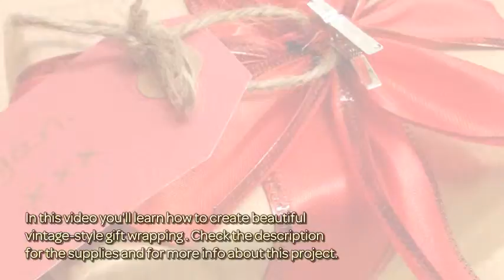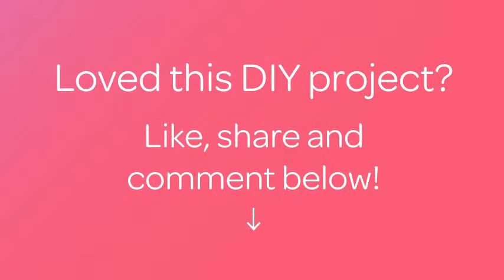Create Beautiful Vintage-Style Gift Wrapping - DIY Crafts - Guidecentral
About this DIY project:
- Title: Create Beautiful Vintage-Style Gift Wrapping

Supplies:
- Brown paper
- Ribbon
- Small pegs
- String
- Double sided tape
- Scissors
- Gift tags